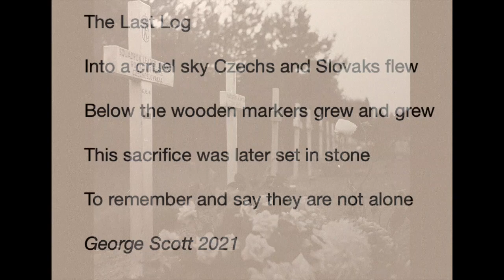CWGC Brookwood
An extraordinary national memorial to extraordinary people: those few words sum up the Czechoslovak site located within the Commonwealth War Graves Commission cemetery at Brookwood. Against the backdrop of active service by a Czechoslovak bomber and fighter squadron, that sentiment is remembered in this video. It's a very rare photographs, the wartime days when the site was filled with white markers provided by the Imperial War Graves Commission, as it was known.

Established in 1942 as a regional fence for RAF casualties, Air Vice Marshal Dr Karel Janoušek KCB thanked the Commission in a letter for their consideration for securing this corner of a foreign field as a unique section that would be held in perpetuity.  After the war, the decision was made not to repatriate casualties into one site. Instead, the Czechoslovak site at Brookwood, which had become the largest Commission war cemetery in the United Kingdom, was chosen as the place to build a national memorial to honour the fallen of the Army and the Air Force buried throughout the United Kingdom.

From Brookwood, every headstone across the United Kingdom is linked to the memorial by its design, which replicates the shape and slope of the main cenotaph. It is a truly inspired design solution with that, in today's language, the act of remembrance at the Czechoslovak site resonates in a virtual sense across the land by the incredible symbolism that has been built into the remembrance architecture.

Many human emotions behind that symbolic stonework are expressed in the film depicting the sorrowful times, the historic times, and the good times. We look forward to being there soon again, and as a line in the film says 'To remember and say you are not alone'.
Dr George Scott on behalf of MAFCSV 2021